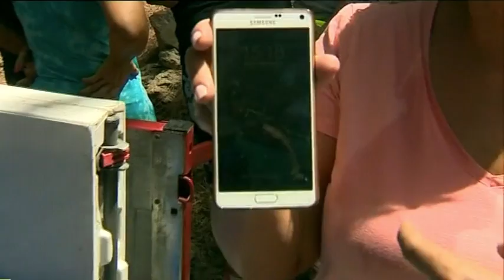Noche de Peregrinos - Virgen de Candelaria 2017